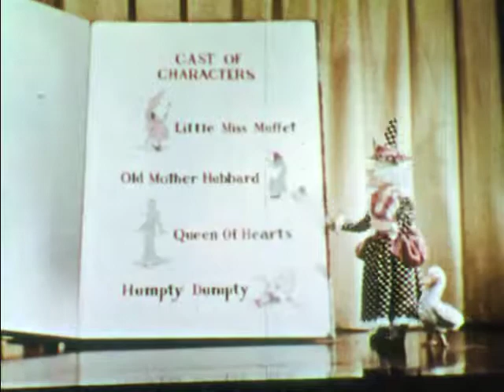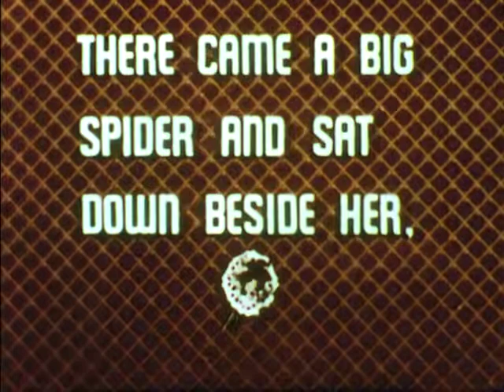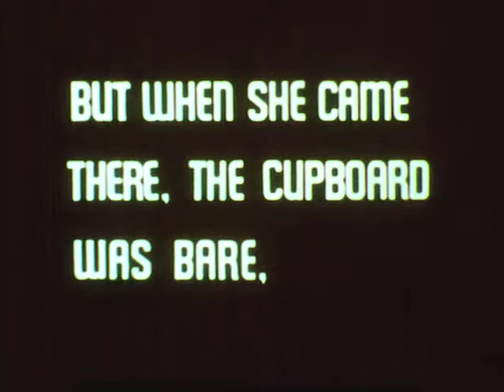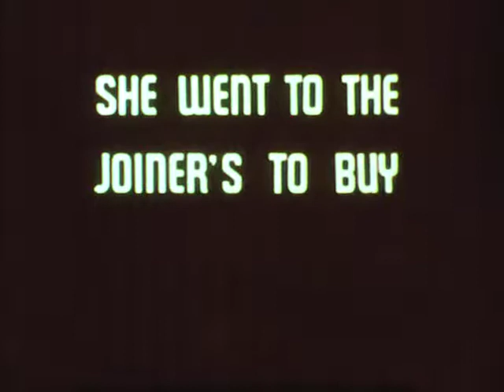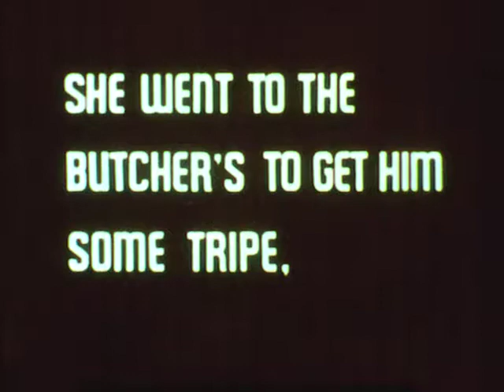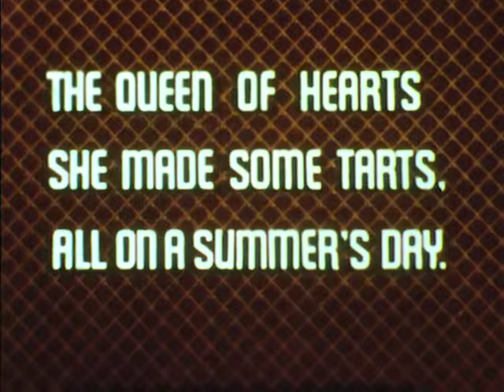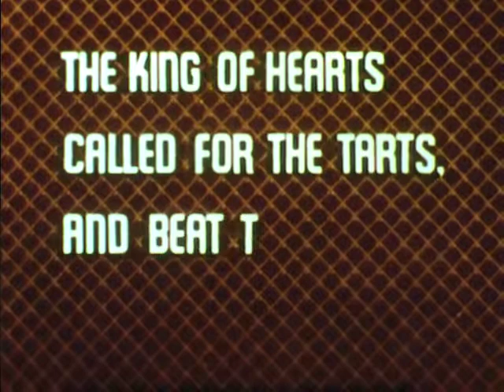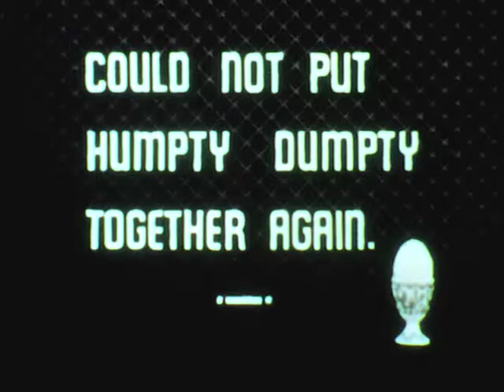Mother Goose Stories (1946)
Ray Harryhausen's animated puppets are used to dramatize characters from nursery rhymes including Little Miss Muffet, Old Mother Hubbard, the Queen of Hearts, and Humpty Dumpty